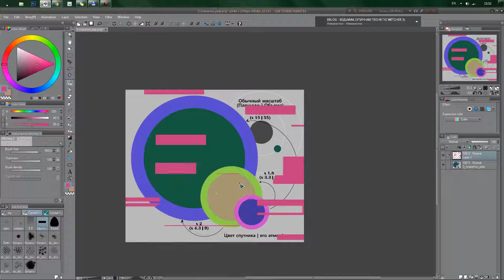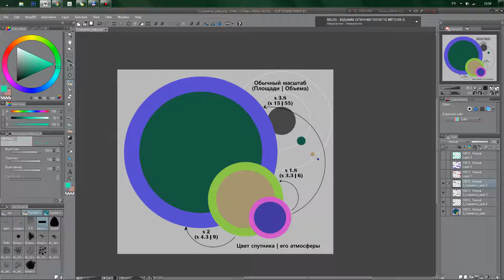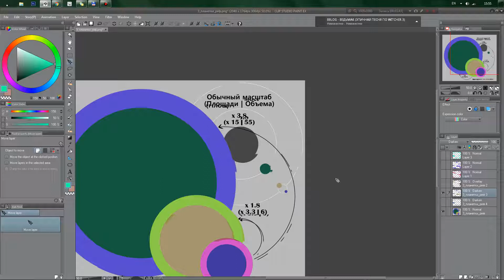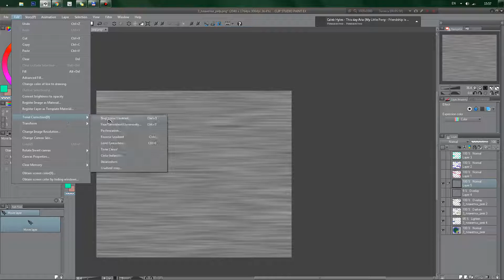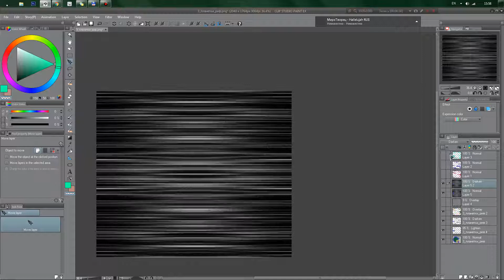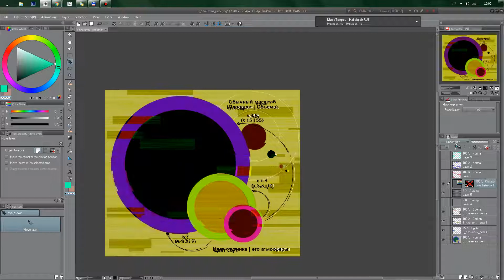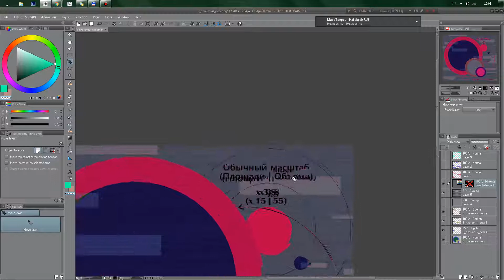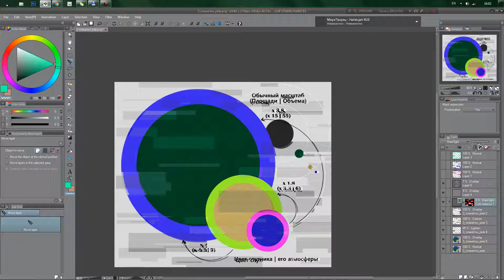glitch art tutorial